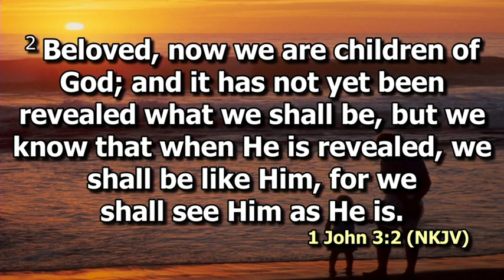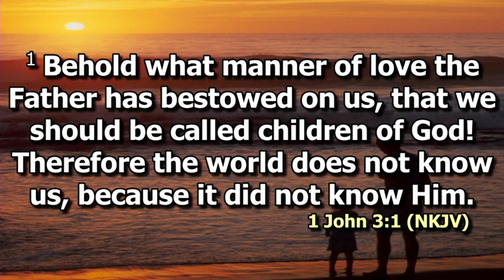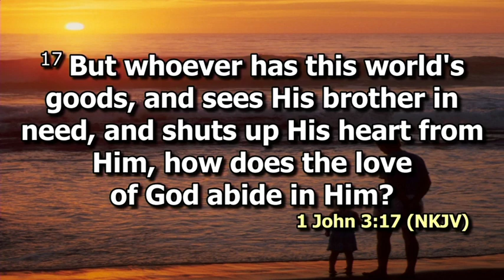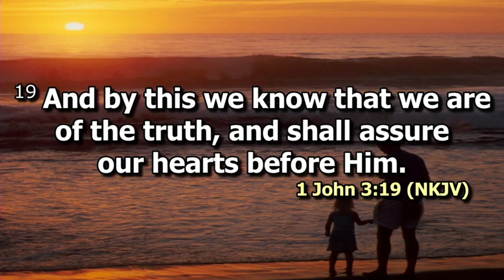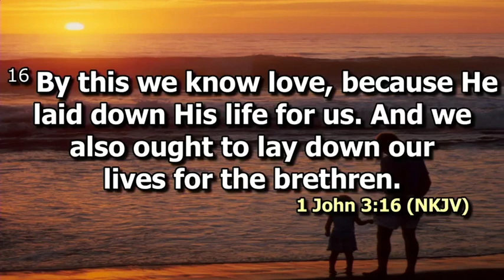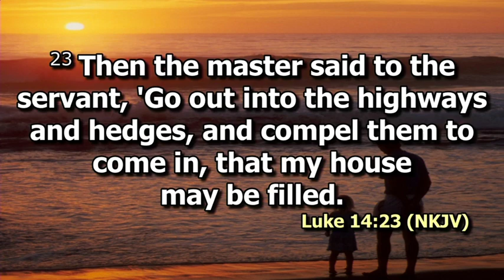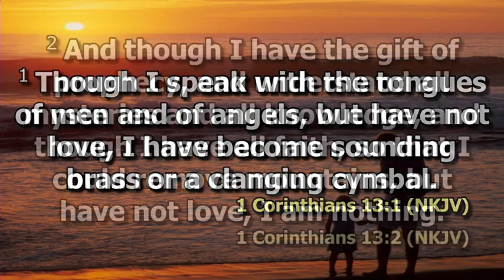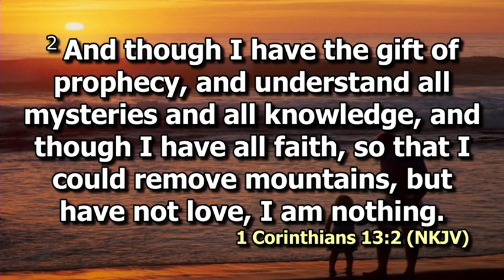Love | Pst. Bryan Mwashigadi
Wednesday 6th Nov, 2019